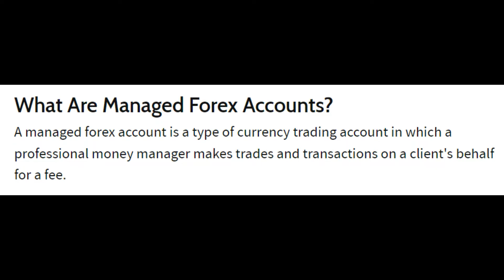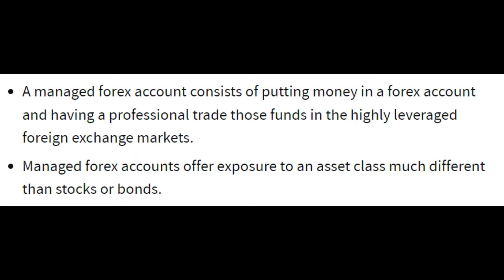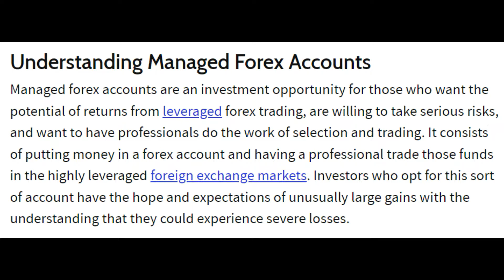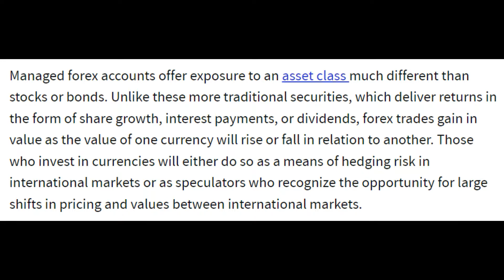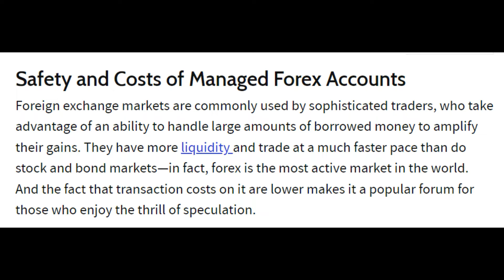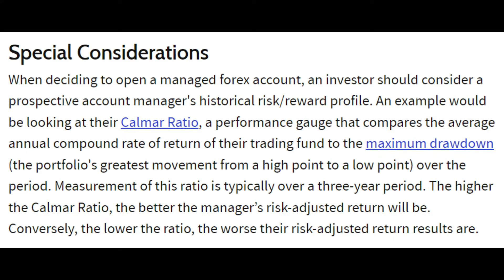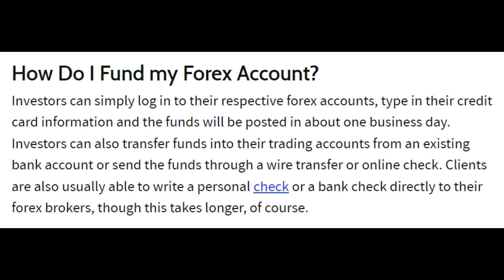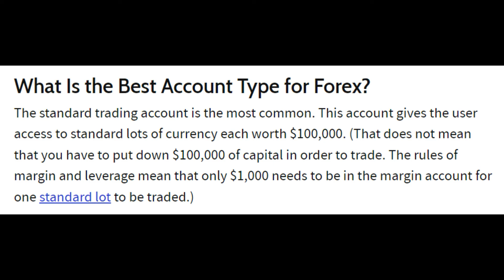What Are Managed Forex Accounts in Online Trading?